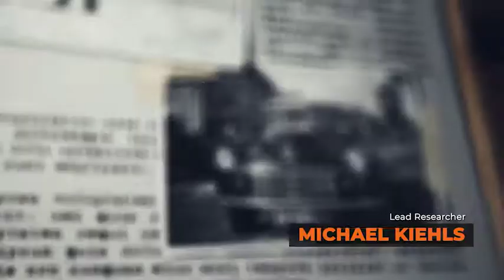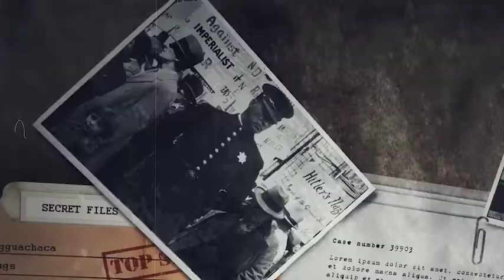History | Secret Files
A History Opener in a concept of secret files or cases. Turn your photos into a black and white concept of paper files. Make your opener with grunge historic styele or conspiracy feelings. It can be an opener of a broadcast program or a youtube opener.

    Image and video placements
    34 Media Placeholder
    25 Text Placeholder
    Grunge and old textures included